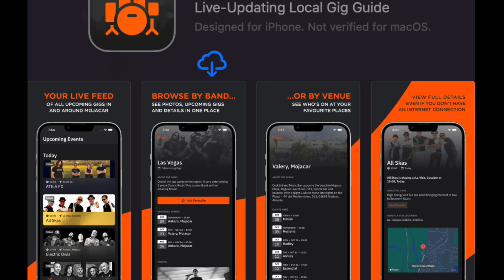Spanglish Jam Session - Rockin' all over the world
The Open Jam Session run by Spanglish @Ankara beach bar - August 16th 2023